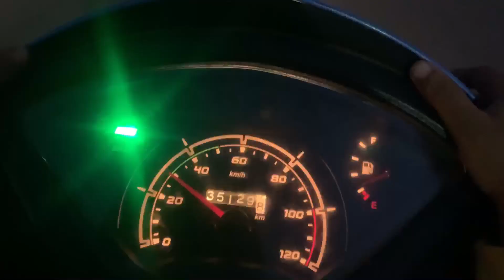Mere Saath Hai Ahaan 😍 | Kakrouli Vlog | Sameer Khan | How to make first vlog ?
RING LIGHT
GUITAR CAPO

News trending song
1 saal main 1000 subscribers and 4000 hours wachtime complete Kaise karen
Ek saal main 1000 subscribers and 4000 hours wachtime complete Kaise karen
How to make travel Vlog
Arijit Singh
Lyrics song
Guitar lesson
Guitar tabs
Guitar sturmming
New Vlog
New channel create Kaise karen
First channel create Kaise karen
Ek gmail par do YouTube channel create Kaise karen
YouTube channel search main Kaise laaye
YouTube par shorts video Kaise bnaye
Video viral Kaise karen
Pehla Vlog virally Kaise karen
Thumbnails Kaise bnaye
YouTube video ki thumbnails Kaise bnaye
New cover song Kaise bnaye
Technicel videos
Technicel channel create Kaise karen
Video viral karne ki technice videos
Instagram pe followers Kaise bhadaaye
Reels video virally Kaise karen
Instagram reels video viral Kaise karen
Vn app main video editing Kaise karen
Kinemaster app main video editing Kaise karen
Technicel guitarist
Technicel guru ji
Manali Vlog
Kashmir Vlog
Goa Vlog
Karnataka Vlog
Baga beach Vlog
New Vlog
Vlog editing Kaise karen
Singer Kaise bane
Sameer Abbasi muskan video
Sameer Abbasi tik toker
Sameer Abbasi reels video
YouTube par Kaise aaye
YouTube se silver play button Kaise milta hai
Rap beat
How to make rapper
New Vlog
My First Vlog Kaise bnaye
How to make first Vlog
Sameer Abbasi 500
Sameer Abbasi new video
Shuktatal

STAY ✨

                           SAFE ❤️

STAY ✨

                           HOME 🏠

KEEP WACTHING AND SUPPORTING

Why is my channel not growing?

How long does it take for a YouTube video to get views?

Why is my YouTube video taking forever to process?

How do I get my YouTube video noticed?

How do I get my YouTube video recommended?

What YouTube channel grows the fastest?